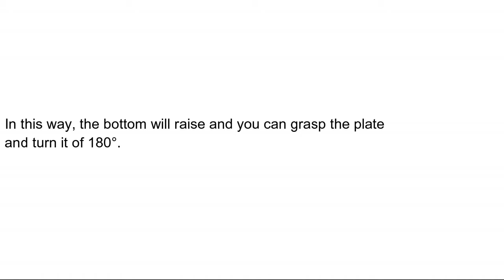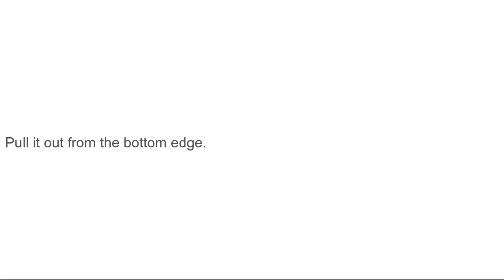ALYA SCREEN - Instructions for Use